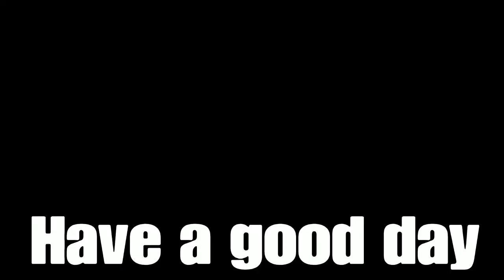*NEW* LEGENDARY FORTNITE BIRTHDAY PRESENT - SECRET BIRTHDAY UPDATE (Fortnite Battle Royale)